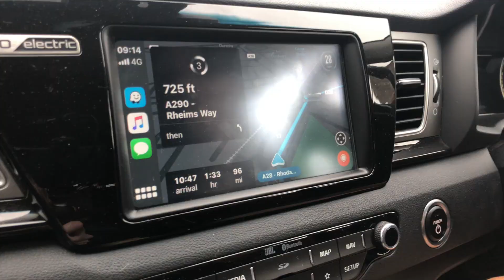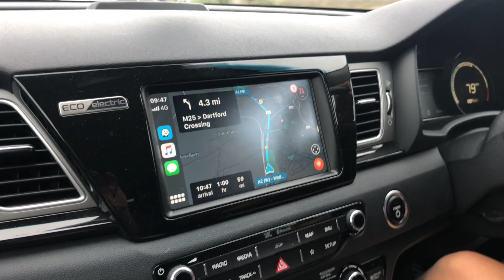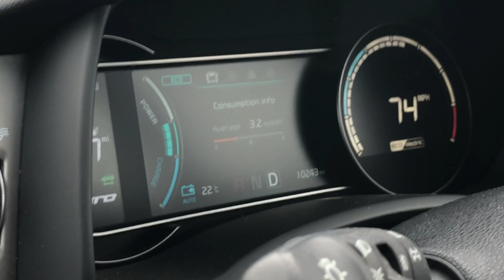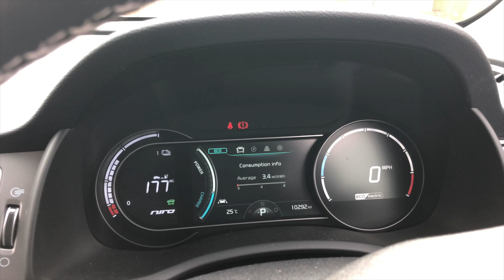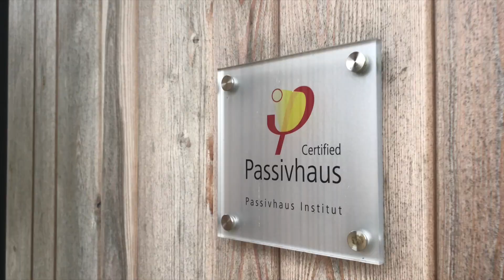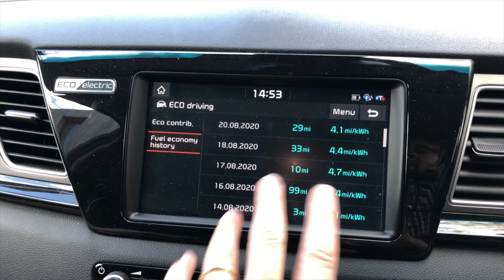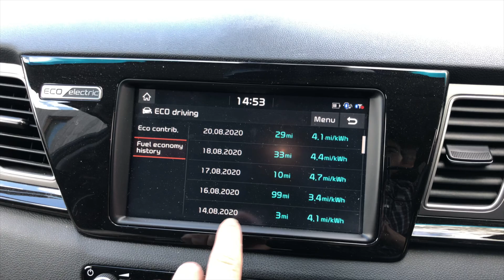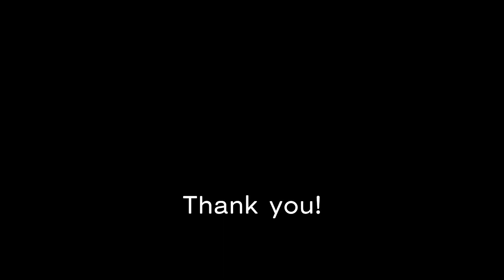Roof box range test with OVMS + ABRP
We had ourselves a little trip to Hertfordshire, UK for a week and I thought it'd be a perfect opportunity to test the efficiency with the roof box. Again.

If that wasn't enough, I got my OVMS box – the little thing that plugs into the e-Niro to tell state of charge etc – linked up with A Better Route Planner (ABRP). This gives ABRP the ability to know exactly what the current efficiency is and update the plan accordingly (“Live data”).

I'll use this far more in the future – we weren't travelling far enough to really test it properly – but it works really well and certainly gives a sort of comfort blanket to long distance travel in an EV.

On our Italian road trip we had to do it manually. Flaviana would press the "EV" button on the e-Niro (the only way of finding out the battery percentage in the First Edition e-Niro) and I'd then have to enter that into ABRP. This is *such* an improvement.

A video will follow shortly about getting OVMS talking to ABRP as it's a bit fiddly, but certainly worth it. I'd argue it's the killer feature for OVMS.

Anyway, this video is about that and the inane ramblings of an EV-obsessed husband and the wife that goes out of her way to antagonise him.

Skip the waffle!

00:00 - Intro
00:40 - OVMS + ABRP
01:18 - Roof box
03:08 - Noisy e-Niro
03:54 - Drive angry
05:25 - Speed limits
06:17 - ABRP/range update
08:16 - "It's a bit of a scam”
11:38 - The Little Mermaid
11:52 - "I've not seen one electric car…”
12:13 - ABRP update
12:39 - "Serves them right”
13:17 - Arrived!
13:36 - Elementary mathematics
14:36 - So how is ABRP + OVMS?
15:35 - The house we're staying at
16:09 - Going home
17:47 - Back home!